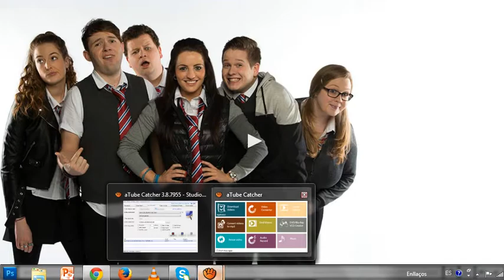📺 Rhaglen FM yn Stwnsh ► S4C [COMEDI Cymraeg | Welsh COMEDY]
📺 Rhaglen FM yn Stwnsh ► S4C [Cymraeg | Welsh]
10/04/2014.